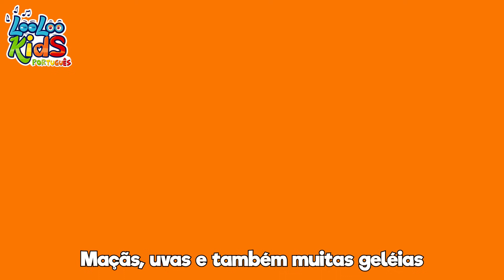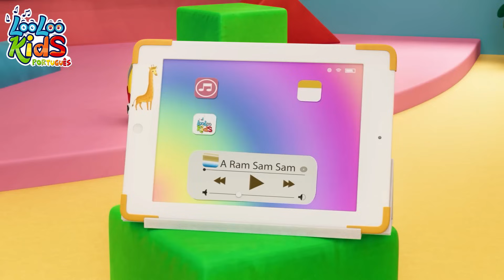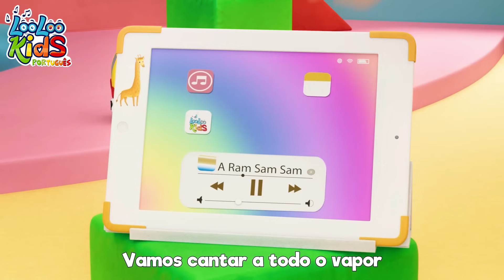A Ponte de Londres está caindo | Canções para Bebe Músicas Infantis Divertidas - LooLoo Kids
🎵 Explore a Magia das Canções Infantis!

🌉 Junte-se a nós em uma emocionante aventura musical com a encantadora canção "A Ponte de Londres". Deixe a imaginação das crianças voar enquanto cantamos sobre uma ponte mágica em Londres! 🏰🎶

🌟 Construindo com Barro e Pedra!
Cante junto sobre a construção da ponte com barro e pedra, criando uma experiência interativa e educativa. A música traz diversão e aprendizado para os pequenos exploradores! 🌈👧👦

Agradecemos por nos acompanhar nesta jornada musical. Esperamos que cada nota e verso tenham trazido alegria aos corações dos pequeninos. Continue explorando o mundo mágico das canções infantis! 🎤🌟

A ponte de Londres vai cair,
Vai cair, vai cair,
Minha senhora.

Construa com barro e pedra,
Barro e pedra, barro e pedra,
Minha senhora.

Barro e pedra vão ruir,
Vão ruir, vão ruir,
Minha senhora.

Construa com ouro e prata,
Ouro e prata, ouro e prara,
Minha senhora.

Ouro e prata irão roubar,
Irão roubar, irão roubar,
Outro e prata irão roubar,
Minha senhora.

Minha senhora.

00:00:04 - A Ponte de Londres está caindo
00:01:52 - Reme Reme O Barco
00:03:46 - Emotions Song
00:06:12 - O confeiteiro
00:08:08 - A Dona Aranha
00:09:47 - Esse porquinho
00:11:33 - Ele tem um mundo
00:13:44 - Los Pintinhos
00:15:19 - Cancao para desenar
00:16:54 - O Fazendeiro No Sitio
00:18:52 - Musica dos Numeros
00:20:47 - Que bela manha
00:23:38 - Hickory Dickory Dock
00:26:03 - Vamos fazer cupcakes
00:28:36 - Looby Loo
00:30:47 - Clap, clap, clap
00:32:29 - A-Tisket A-Tasket
00:34:11 - Coelhinhos dormindo
00:36:03 - Indo `a Feira
00:38:09 - Descendo A Montanha
00:40:14 - Cabeca, ombro, joelho e pe
00:41:41 - Chuva, Chuva vá embora
00:43:56 - Amigos Juntinhos
00:46:01 - Yankee Doodle
00:47:45 - Lá na baía
00:49:25 - Cinco Macaquinhos
00:51:59 - Sapinho Verde
00:53:59 - O Ganso
00:55:35 - A ram sam sam
00:58:10 - Vamos Enrolar
00:59:57 - Bingo
01:01:52 - Seu MacDonald tinha uma Fazenda
01:03:10 - Cinco Pequenos Sapos
01:05:25 - Meu Gatinho, Meu Gatinho
01:06:57 - Amo as montanhas
01:08:49 - Galo Garinze
01:10:12 - Uma Batata, Duas Batatas
01:11:54 - A Roda do Onibus
01:13:59 - Sapateiro Sapateiro
01:15:39 - A vaca Maru faz Moo
01:17:10 - Dez na cama
01:19:36 - Zigalu
01:21:59 - Um Dois Fivela meu Sapato
01:22:58 - Escravos de Jó
01:24:35 - 1, 2, 3, 4, 5, Eu peguei um peixe vivo
01:26:33 - Chocolate
01:28:30 - Sons de Animais
01:30:14 - Vem, Vem, Vem Comigo
01:31:46 - Faça um Bolo
01:32:43 - Sou Uma Taça
01:35:21 - Olha O Bolinho
01:36:28 - Jack e Jill
01:38:59 - Vamos Jogar E Brincar
01:41:29 - Dança do Patinho
01:43:43 - Florzinha do meu jardim
01:45:13 - O marinheiro foi para o mar
01:48:22 - Mé, Mé, A Ovelha Negra
01:49:32 - Porquinho rosa
01:50:48 - A Familia Dos Dedos
01:52:40 - Esconde-Esconde